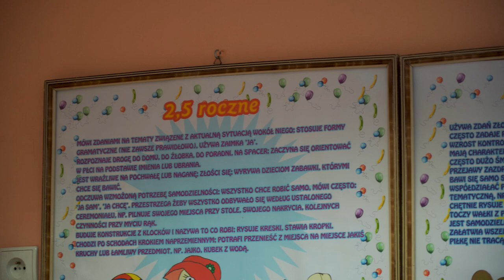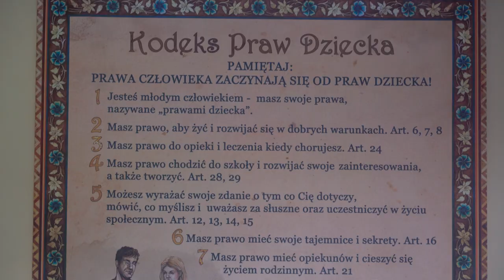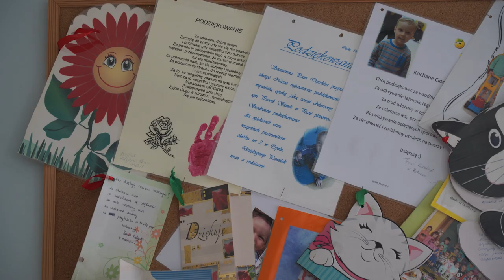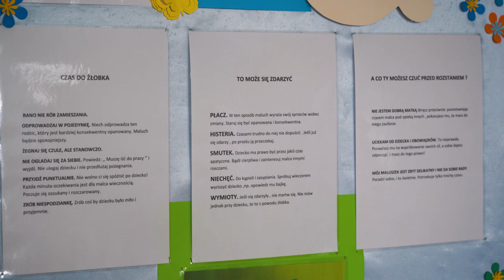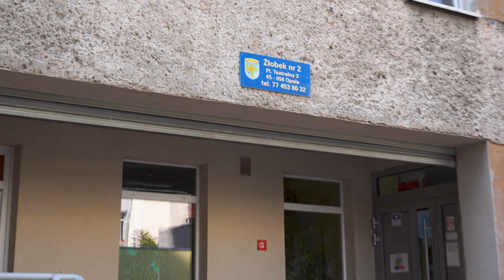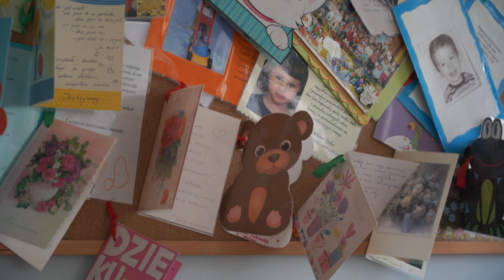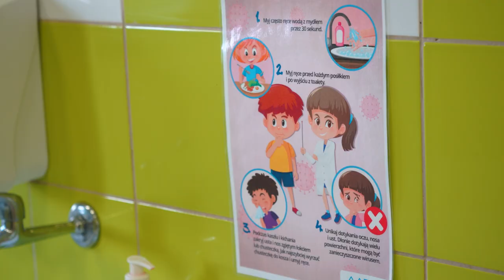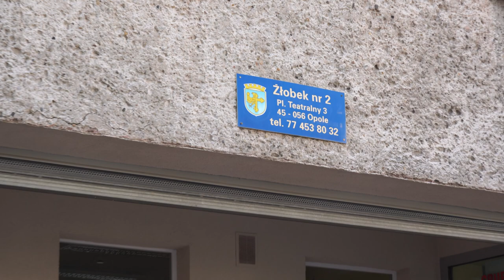Opłaty w żłobkach w Opolu - konferencja prasowa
Sporo zaoszczędzą rodzice dzieci, które uczęszczają do opolskich żłobków.
Od 1 października za sprawą krajowego programu "Aktywny rodzic" zmienią się zasady dofinansowania pobytu dzieci w żłobkach publicznych i niepublicznych. Świadczenie ma wynieść do 1500 zł miesięcznie na dziecko.
Podczas dzisiejszej sesji Rady Miasta zdecydowano o zmianie wysokości opłat w żłobkach i zastąpieniu dopłaty miejskiej w żłobkach niepublicznych tzw. "Babciowym". Mechanizm opłat wyjaśniał podczas porannego briefingu prasowego Zastępca Prezydenta Opola Przemysław Zych.